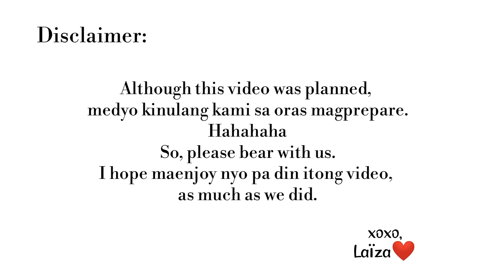Who's Most Likely to Challenge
Musician: Figure and Groove